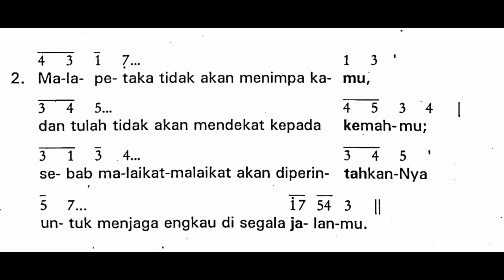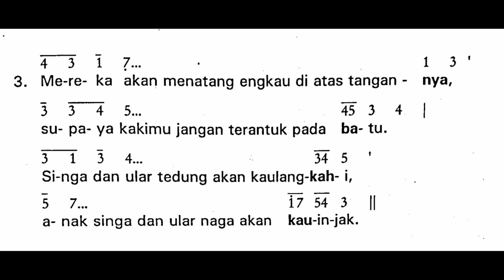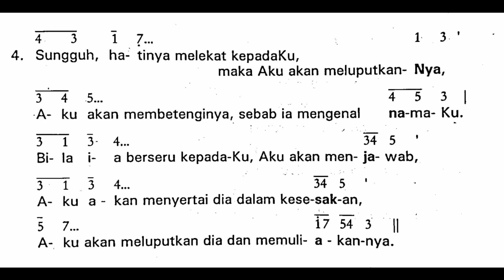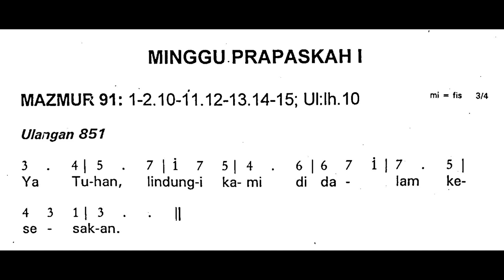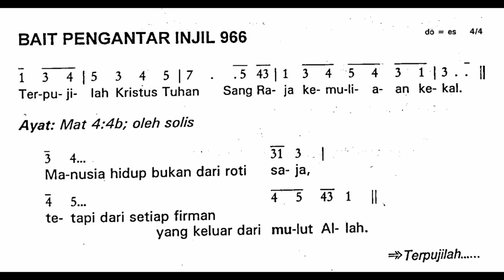[EDISI LAMA] Minggu, 6 Maret 2022 | MINGGU PRAPASKAH I (Pertama)| Mazmur Tanggapan dan BPI | Tahun C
Shalom!